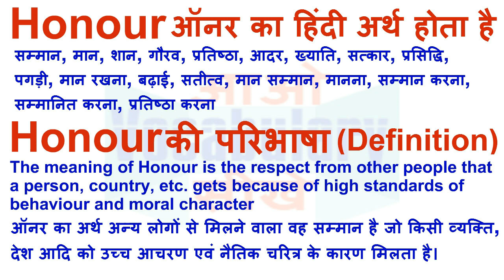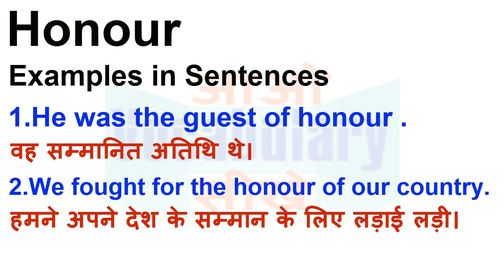Honour Meaning in Hindi | Honour Definition | Honour Ka Matlab Kya Hota Hai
Honour का हिन्दी मतलब
Honour का हिन्दी अर्थ, Honour की परिभाषा,
Honour का अर्थ हिन्दी में, Honour का इंगलिश अर्थ, Honour का उच्चारण और उदाहरण वाक्य। Honour का हिन्दी मीनिंग, Honour का हिन्दी अर्थ, Honour का हिन्दी अनुवाद